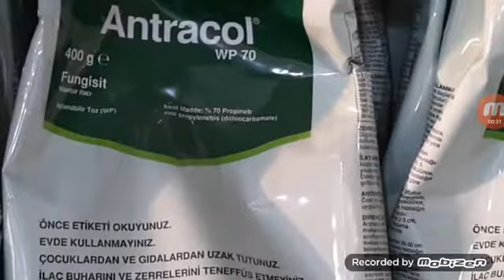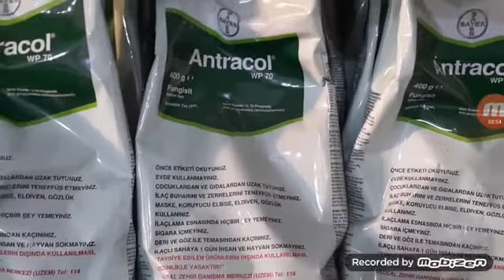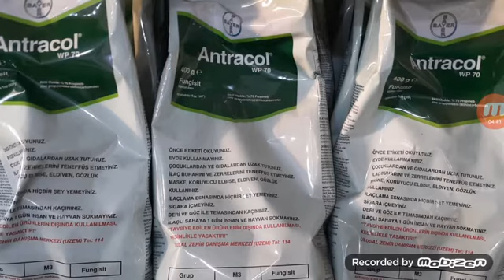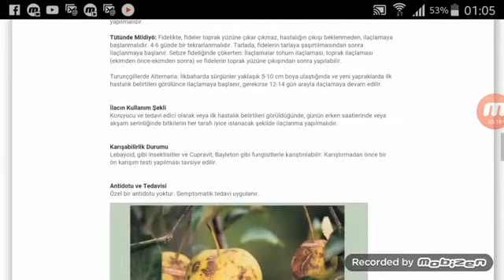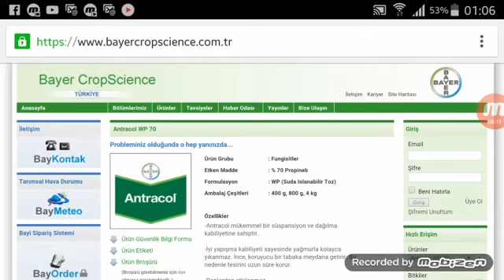Domates Yaprak Küfü (Cladosporium fulvum) hastalığında hangi ilaç kullanılır? 400TL